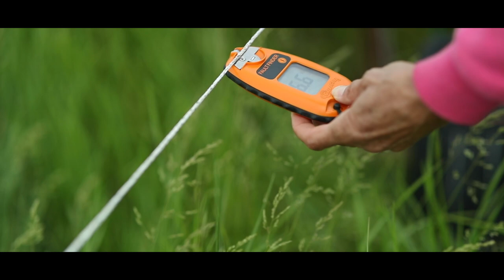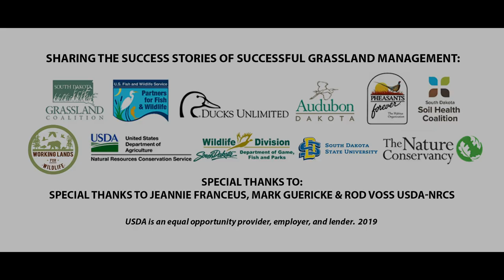Our Amazing Grasslands ~ Franceus Ranch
“There is a tendency to think that is wasteful not to graze pastures all the way down, but the SD Grassland Coalition and partners taught me that the grass you leave behind is mulch for the soil and results in more grass next year.  It really does!”  Jeannie Franceus

In our February video release of 2020, we visit Jeannie Franceus Wessington Springs, South Dakota. The SD Grassland Coalition partnered with the organizations listed below to enhance the Grassland Planner with a release of a short video story each month during 2020 promoting healthy soils, grasslands, and ecosystems. Please enjoy the Our Amazing Grasslands feature story for February 2020 featuring Jeannie Franceus.

2020 Grassland Stewardship Communications Project Partners: South Dakota State University, Audubon Dakota, Ducks Unlimited, Partners for Fish and Wildlife, SD Game, Fish and Parks, The Nature Conservancy, Pheasants Forever, SD Soil Health Coalition, USDA Natural Resources Conservation Service and SD Grassland Coalition.